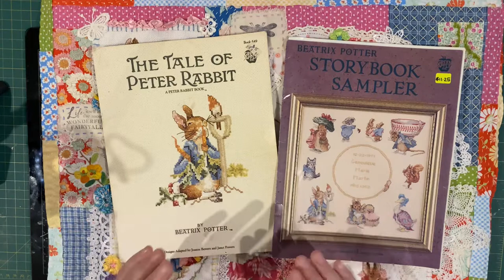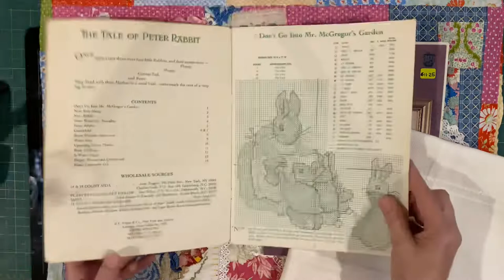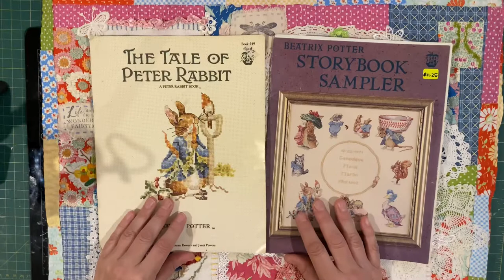Slow Stitch panel features Peter Rabbit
This video is all about using our UFO projects to create something finished!

 The Cross stitch patterns I refer to are below.
The tale of Peter Rabbit printed by Green Apple 1984
Beatrix Potter Storybook Sampler printed by Green Apple 1996

Tobelovedtreasures
To be loved treasures by Corrine